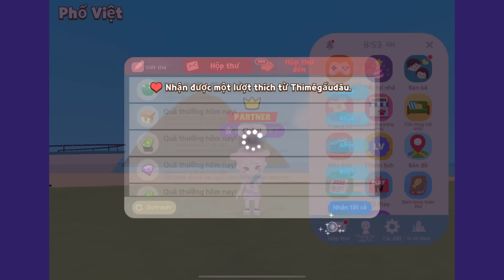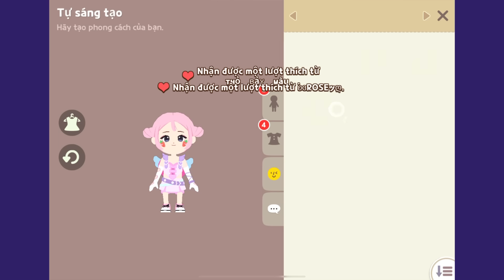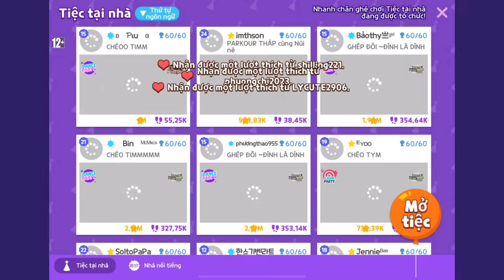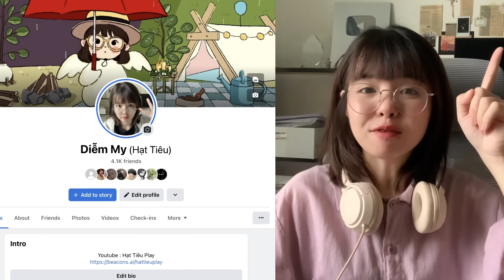Play Together | Hạt Tiêu Cay Cú Vì Bị NPH "Lừa" VVIP PASS Mèo Chuông Đen